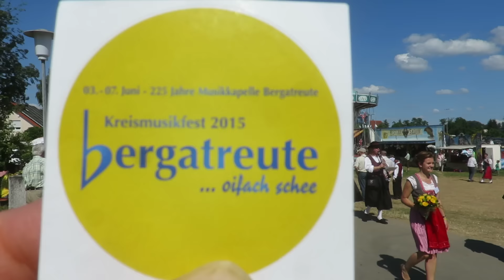Kreismusikfest & Umzug 2015 Bergatreute Sonntag 7. Juni 2015 Nr. 7-9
Kreismusikfest & Umzug 2015 in Bergatreute am Sonntag 7. Juni 2015 Nr. 7-9